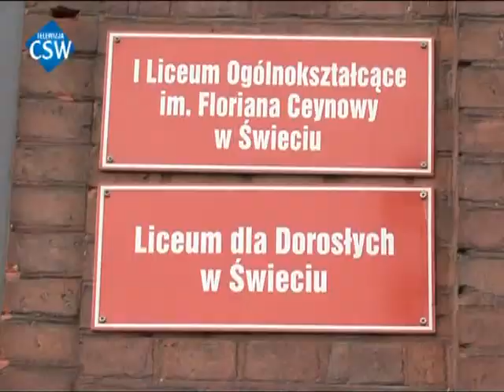TV CSW: Poseł Tomasz Lenz na spotkaniu z licealistami w Świeciu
Relacja ze spotkania posła Tomasza Lenza z maturzystami, które odbyło się w I Liceum Ogólnokształcącym w Świeciu